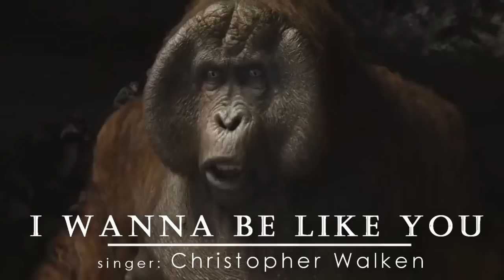Disney Songs - ANIMATION vs LIVE ACTION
Namaste/Hello to everyone!
Presenting before you guys acomparison video of 9 Disney songs between their ANIMATED and LIVE-ACTION remake versions. :)

Following songs are featured :-
1. Baby Mine | Dumbo
Betty Noyes vs Sharon Rooney
2. Bibbidi Bobbodi Boo | Cinderella
Verna Felton vs Helena Bonham Carter
3. Bella Notte | Lady And The Tramp
George Givot vs F Murray Abraham
4. Once Upon A Dream | Sleeping Beauty/Maleficent
Mary Costa x Bill Shirley vs Lana Del Rey
5. I Wanna Be Like You | The Jungle Book
Louis Prima vs Christopher Walken
6. Beauty And The Beast
Angela Lansbury vs Emma Thompson
7. A Whole New World | Aladdin
Lea Salonga x Brad Kane vs Naomi Scott x Mena Massoud
8. The Lion Sleeps Tonight | The Lion King
Nathan Lane x Ernie Sabella vs Billy Eichner x Seth Rogen
9. Reflection (End-Credits) | Mulan
Christina Aguilera vs Christina Aguilera (YEET) XD

So, which versions according to you were better? Did the rebooted live-action versions give a new life to the songs? Or did the original animated versions still reigned supreme?